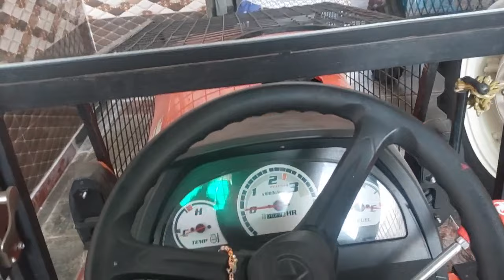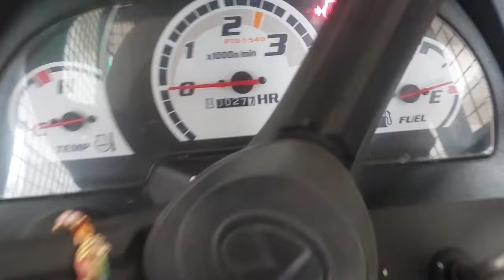सभी भाइयों का धन्यवाद जिन्होंने दी अच्छी सलाह और गन्ना हो गया जबरदस्त अब लग रहा है..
जिन भाइयों को लग रहा है की ट्रेंच का गन्ना अच्छा उत्पादन नहीं देगा वह इस वीडियो को जरूर देखें
   किसान भाइयों धीरे धीरे आप अच्छा उत्पादन ले सकते हैं